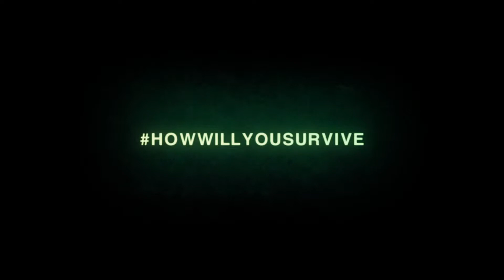Трейлер к игре Alien: Isolation - HowWillYouSurvive - Flared Up для Xbox One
Трейлер из серии HowWillYouSurvive.